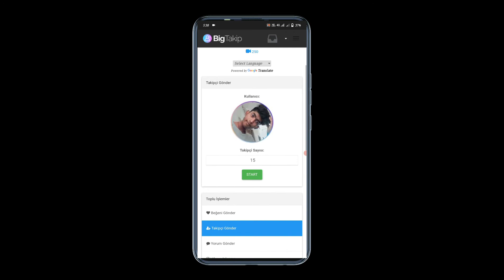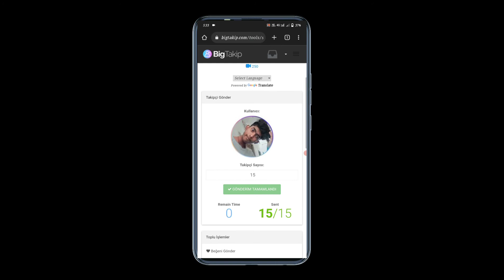Without Login! How to increase Followers on Instagram 2022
Without Login! How to increase Followers on Instagram - Instagram Followers 2022

how to increase instagram followers 2021 how to increase instagram followers 2020

instagram par followers kaise badhaye 2021 instagram par follower kaise badhaye

how to gain instagram real followers how to gain followers on instagram without app

how to increase followers on instagram tamil

how to increase instagram followers in telugu how to

increase instagram followers and likes

how to get more instagram follower

how to get more instagram followers 20 how to get instagram followers fast

how to get instagram followers and like

how to get free followers on instagram how to increase instagram followers without login